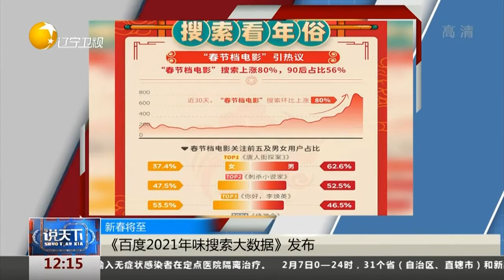《百度2021年味搜索大数据》发布